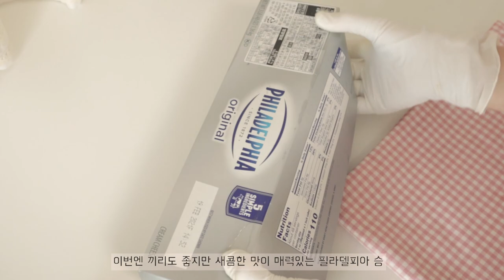크리스마스 시즌! 집에서 도시락 크림치즈 케이크 만들기🎂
christmas 크리스마스 merry christmas

안녕하세요 쿠키랑입니다💕
크리스마스가 며칠 남지 않았어요 영상이 살짝 늦은 감이 있지만 크리스마스 전에
업로드하는 걸 목표로 하였기에... 이번 연도는 크리스마스 같지 않은 날을 보낼 거 같네요😭😭
구독자분들도 따뜻한 연말 보내셨으면 좋겠어요 우리 모두 내년에는 더 행복하기!🙏

Hello, this is Cookie and I.💕
Christmas is just a few days away. The video is a little late, but before Christmas,
I was aiming to upload it. I think I'm going to have a bad Christmas this year.😭😭
I hope our subscribers have a warm end of the year. Let's all be happier next year!🙏

케이크 시트

정사각형 5호틀  25.5*25.5*4.5(가로*세로*높이)

전란 egg198g
노른자 egg yolk 81g
설탕 sugar117g
꿀 honey 36g
바닐라 오일 vanilla oil 3g

겉면 아이싱 :크림치즈(cream cheese)900g 슈가파우더(sugar powder) 135g
샌등 크림: 생크림(fresh cream) 300g 설탕(sugar) 30g (남았어요 ) whipped cream left.